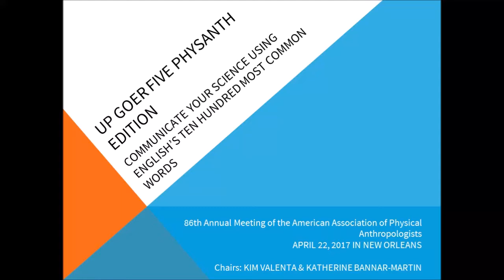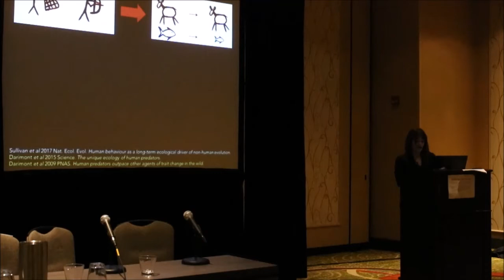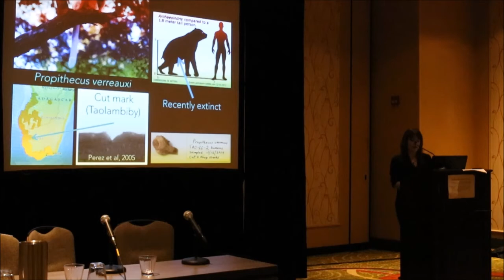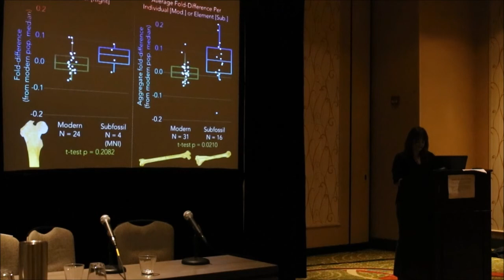UpGoerAAPA2017 7/10 - Sullivan et al.